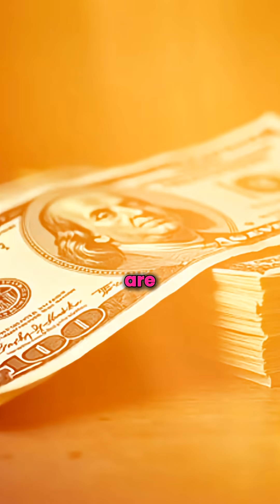Rethinking How We Rank Existential Risks | Bret Weinstein